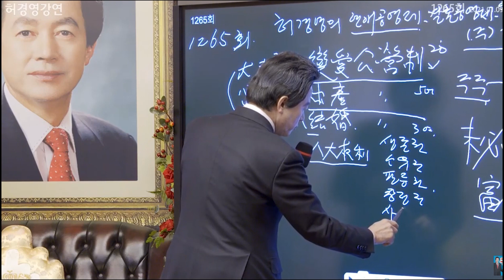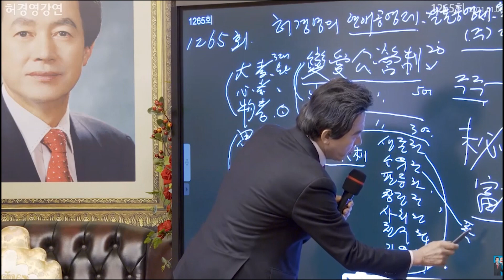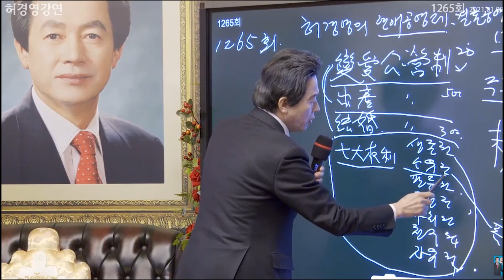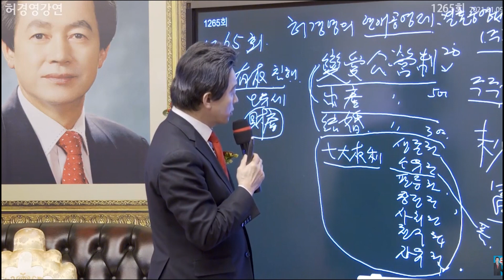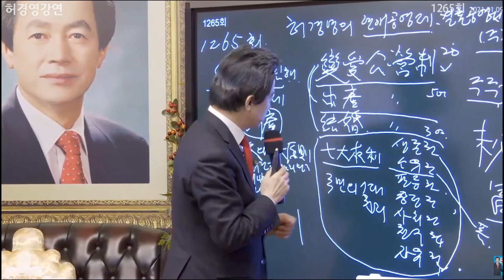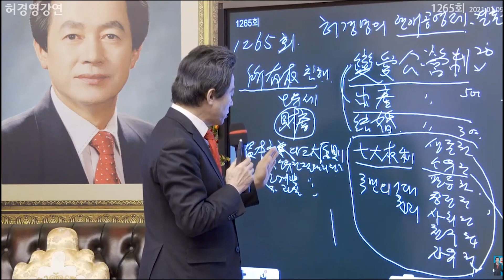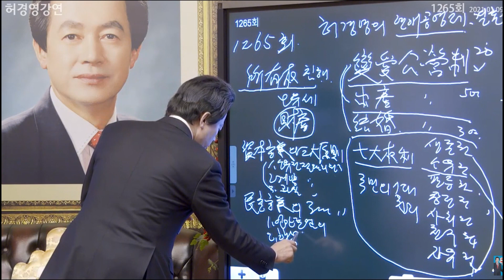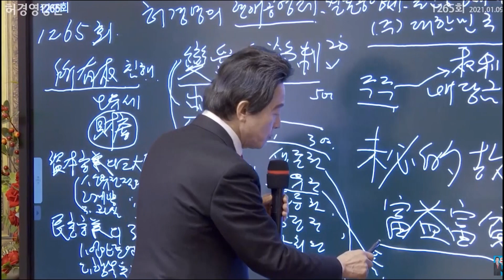국민의 7대권리를 보장하지않는 미필적 고의에 의한 국민기만 죄! -허경영-